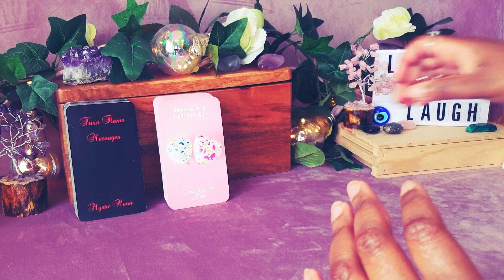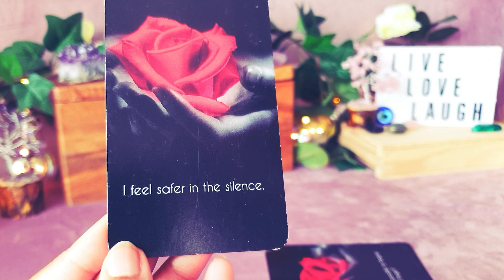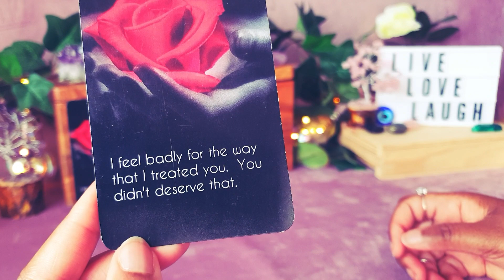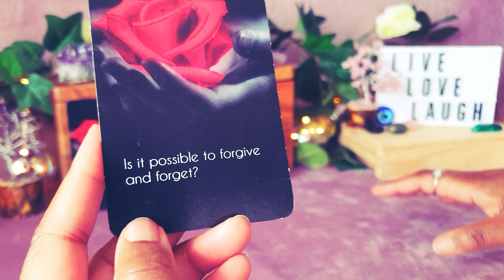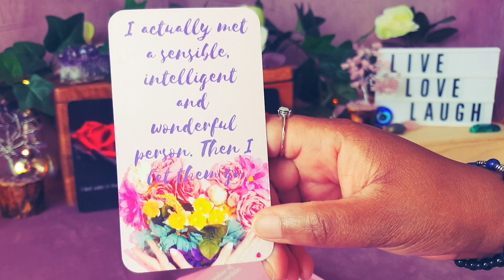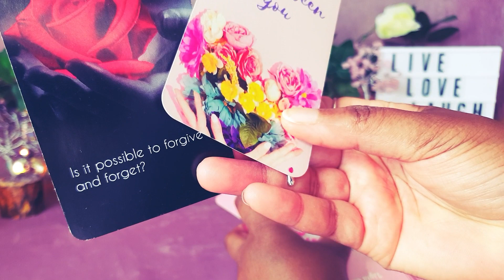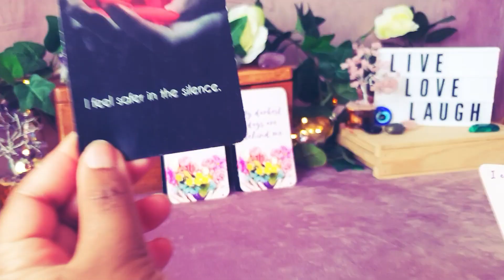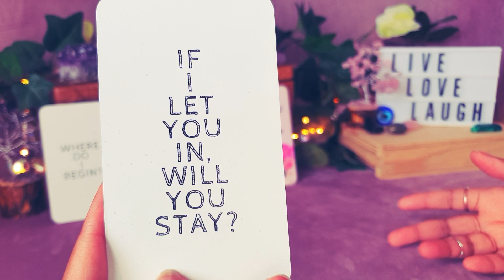DM Energy Update - If I Let You in - Message from Your Divine Counterpart - Twin Flame Tarot Reading